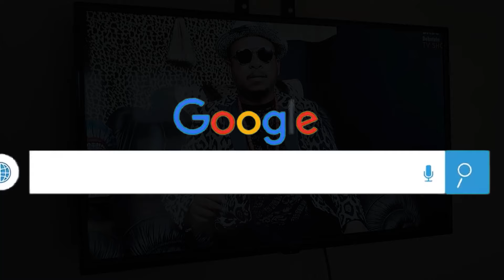Babu Dokotela Tv Show | Archangel Gadiel